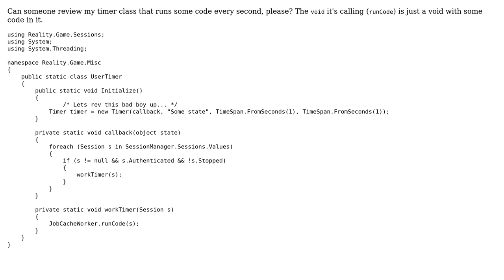Running a function every second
With thanks & praise to God, and with thanks to the many people who have made this project possible! | Content (except music & images) licensed under CC BY-SA | Music | Images & others | With thanks to user Pierre Menard user Jamal user Ash Simpson and the Stack Exchange Network Trademarks are property of their respective owners. You are responsible for your own actions.